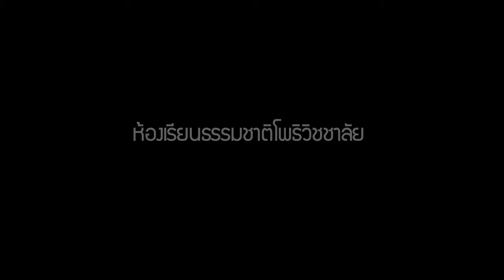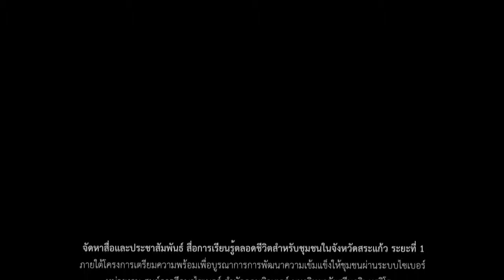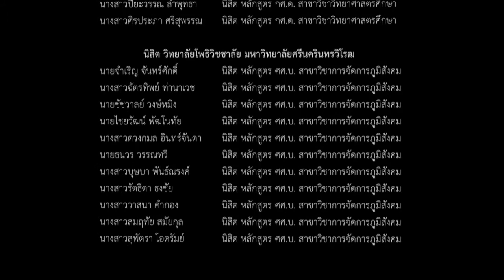พลังงานทางเลือก - สื่อการเรียนรู้จากห้องเรียนธรรมชาติ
สื่อการเรียนรู้จากห้องเรียนธรรมชาติของฐานการเรียนรู้ "พลังงานทางเลือก"

เป็นฐานเรียนรู้ภายในวิทยาลัยโพธิวิชชาลัย มหาวิทยาลัยศรีนครินทรวิโรฒ อำเภอวัฒนานคร จังหวัดสระแก้ว จัดทำโดยโครงการ Cyber Education Center สำนักคอมพิวเตอร์ และศูนย์วิทยาศาสตรศึกษา มหาวิทยาลัยศรีนครินทรวิโรฒ

เพื่อประโยชน์ต่อการพัฒนาการเรียนรู้สำหรับชุมชน ในการเตรียมความพร้อมเพื่อบูรณาการการพัฒนาความเข้มแข็งและการเรียนรู้ตลอดชีวิตให้ช­ุมชนผ่านระบบไซเบอร์